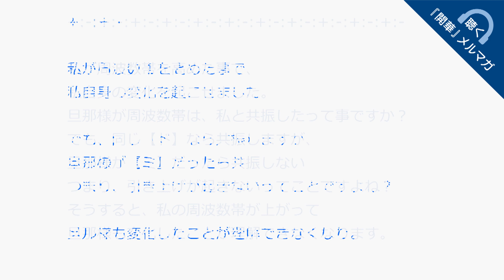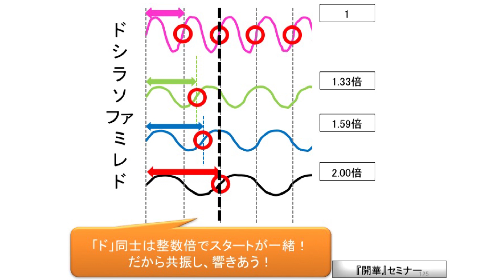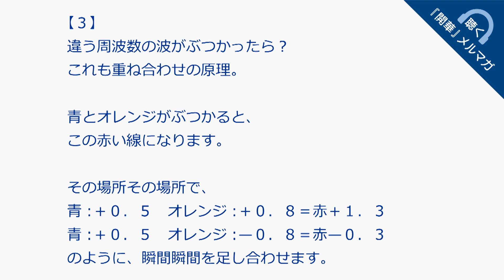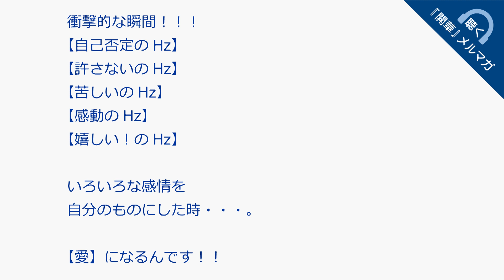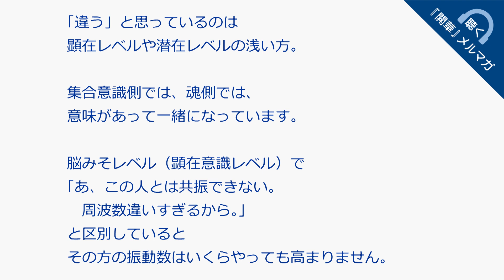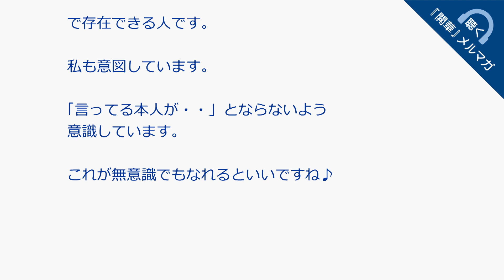【周波数の高め方】【聴く『開華』メルマガ〜量子力学的生き方20180428】